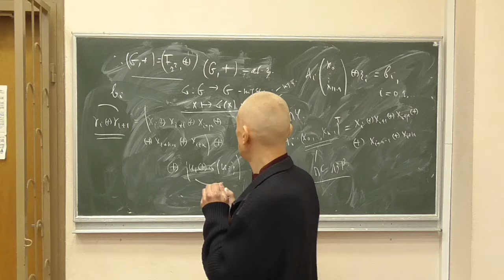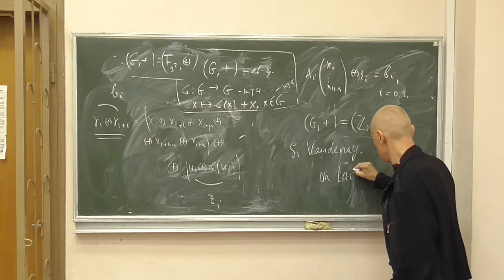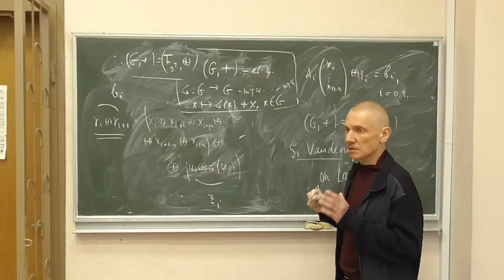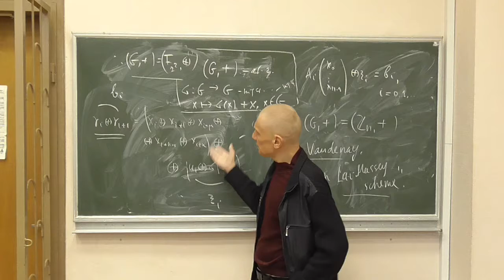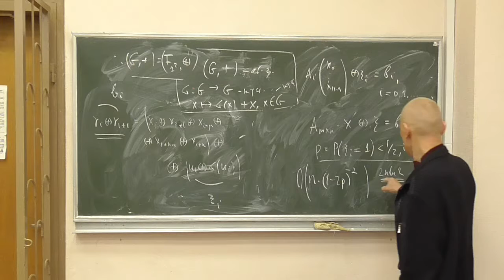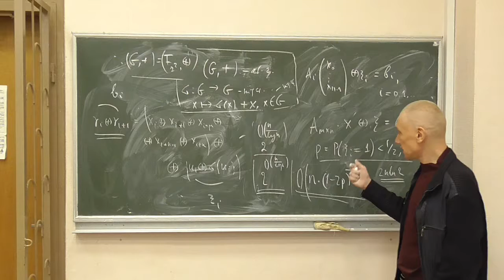Методи криптоаналізу 2, лекція 12-4: атака на спрощену версію шифру SNOW 2.0 (2)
Розглянуто такі питання:
-- особливості атаки та конструкції шифру;
-- перестановки з паралельними перепайками та ортоморфізми;
-- оцінки складності кореляційної атаки на двійкову версію шифру SNOW 2.0.